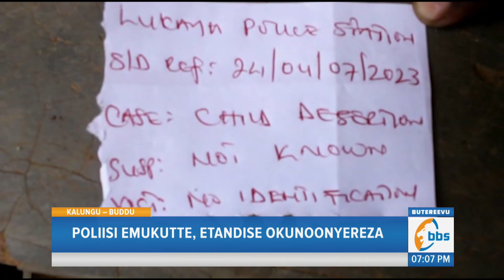Ateeberezebwa Okukwata Abaana Poliisi Emukutte, Abadde Yeefuula Abayambako Okubatwala Ku Ssomero